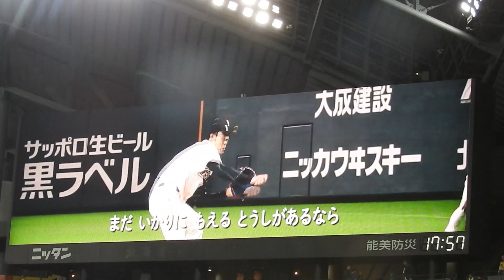‹2019.5.10西武戦›機動戦士ガンダム仕様のオープニング映像